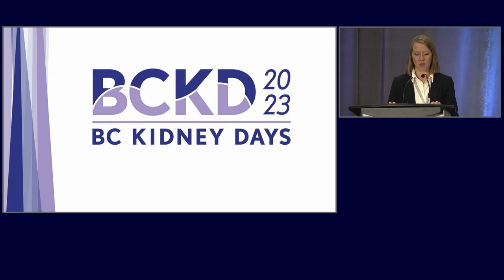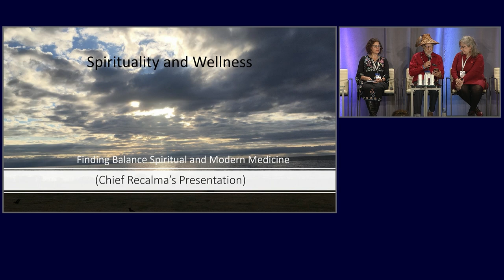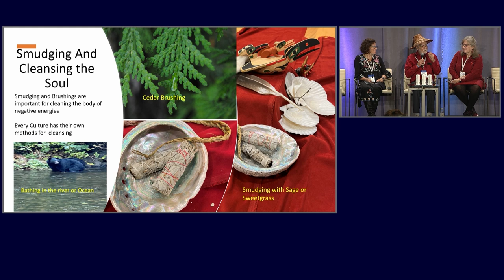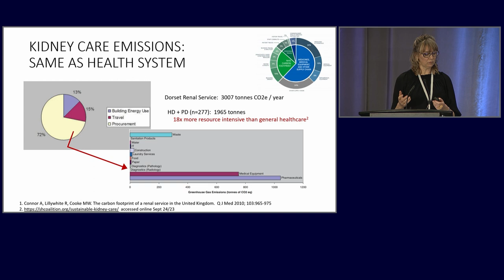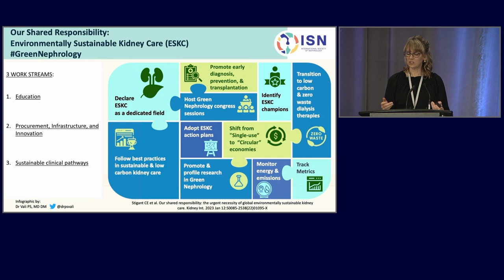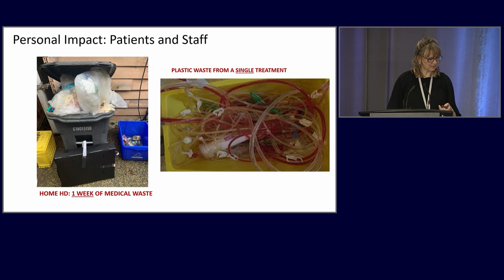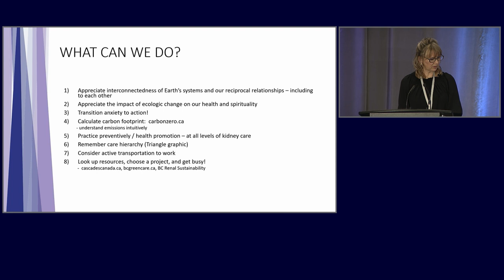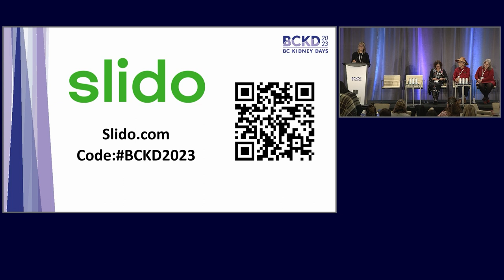Green Nephrology - BC Kidney Days 2023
"Caring for the Environment is Caring for Patients," Here from speakers Dr. Caroline Stigant and Chief Michael Recalma and his wife Sharon share their personal experiences with kidney care and the impact the supplies required for treatment have. Dr. Naomi Glick, Chair of the session guides the discussion on the interconnectedness of environmental care and patient well-being.